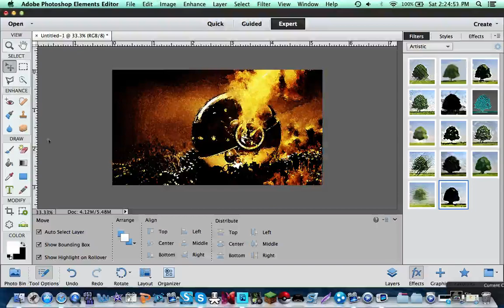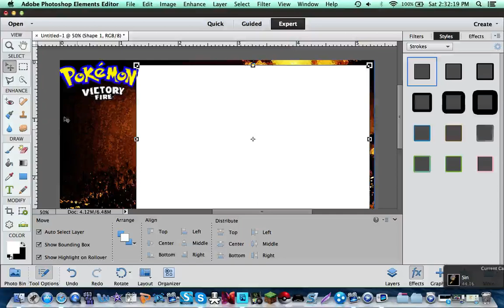SPEED ART! Pokémon Victory Fire Layout for @SinWithVengance!